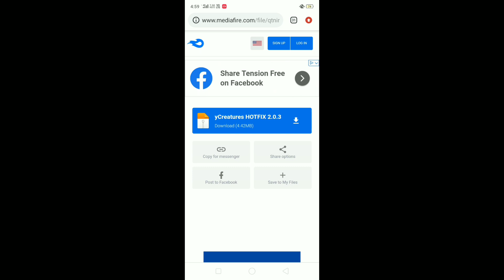animal in Minecraft pocket edition | wild animals in Minecraft PE | Roargaming